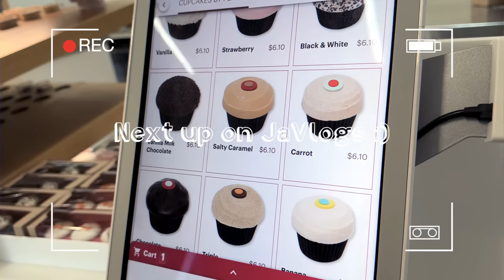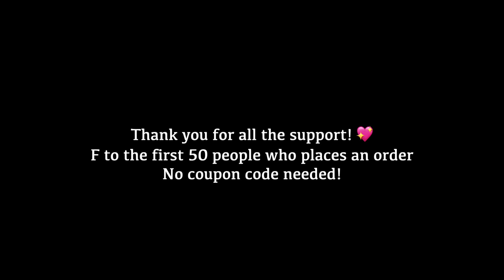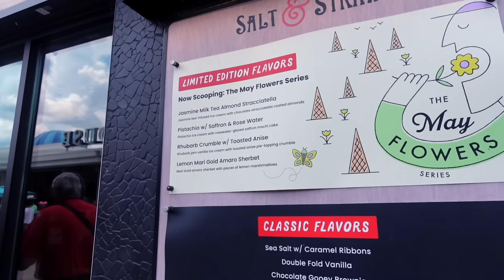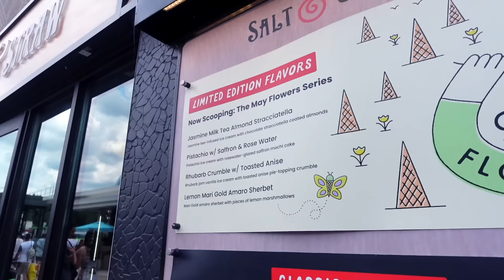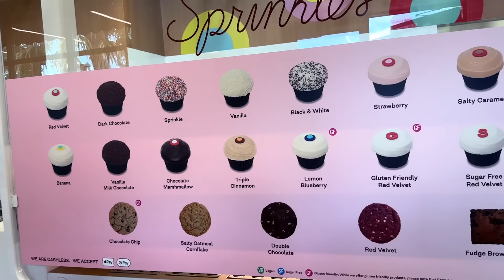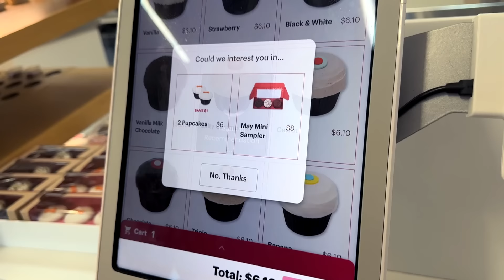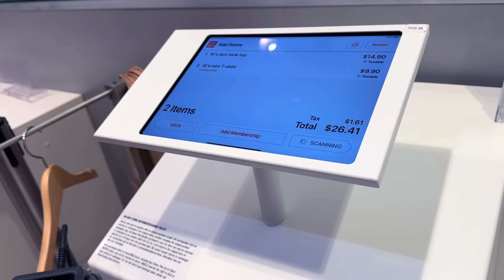Unexpected & Unplanned Birthday Shopping Spree | Coach Quilted Tabby Dragonfruit